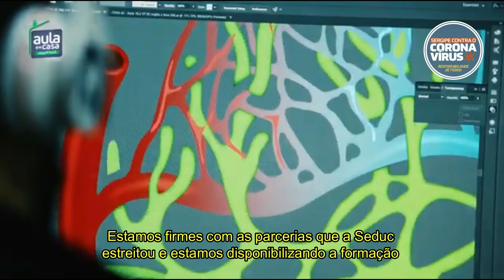Estude em Casa - Sergipe Contra o Coronavírus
Instituímos um comitê de crise no âmbito da Seduc e começamos a buscar parcerias e a executar projetos que se propõem a oferecer suporte pedagógico e tecnológico para que seja oportunizado o acesso aos estudos ao maior número possível de estudantes e professores. Trata-se de atividades pedagógicas complementares para que os nossos alunos deem continuidade à rotina de estudos neste período de distanciamento social.

Em meio a toda a tensão provocada por esta terrível pandemia, um aspecto ficou mais evidente: a centralidade da escola para o funcionamento da sociedade. Este espaço público de convívio de gerações é fundamental para a aquisição de conhecimentos, para o desenvolvimento emocional e da sociabilidade.

O secretário de Estado da Educação, do Esporte e da Cultura, professor Josué Modesto dos Passos Subrinho fala sobre medidas no âmbito da Seduc e da importância de seguir as diretrizes de prevenção.